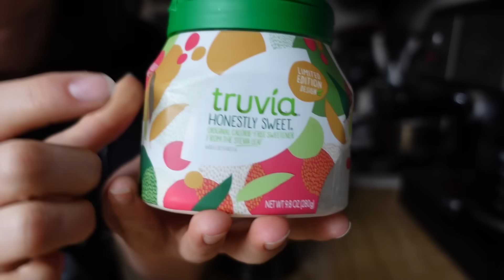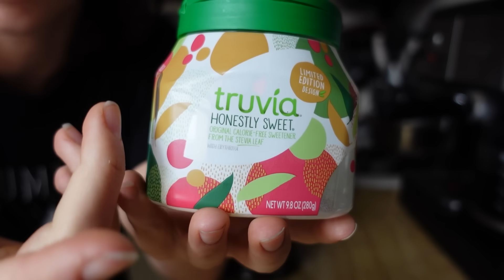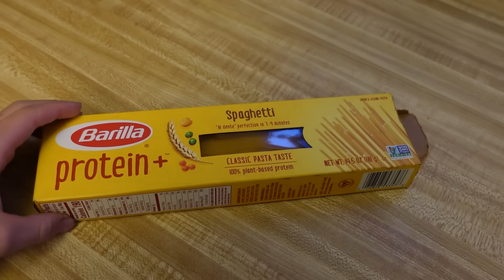LeanBeefPatty | What I Eat In A Day!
T-shirt from Raskol: Code: BEEF

Not every day is the same as this. I am not recommending anyone copy my eating patterns exactly.
Recap of the day:
-water and coffee.
-breakfast of yogurt and honey
-EAAs and tonic water
-chicken, vegetables, BBQ sauce & triscuits
-protein bar
-apple
-creamy protein noodles with chicken, nutritional yeast, and broccoli
-protein shake (1scoop, lassi, & half a banana)

 00:00 - Intro
00:56- coffee time
01:40- breakfast
03:09- EAAs
04:03 -random bev
04:57- lunch
06:05-preworkout
06:40- post workout
07:45- quick chat chat
10:40- dinner
12:41- night snack
14:49- the end